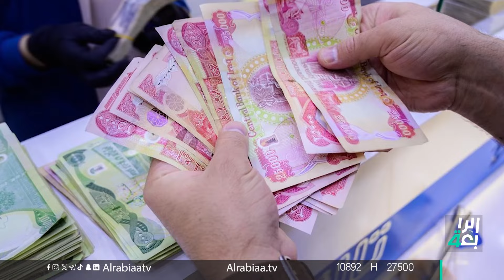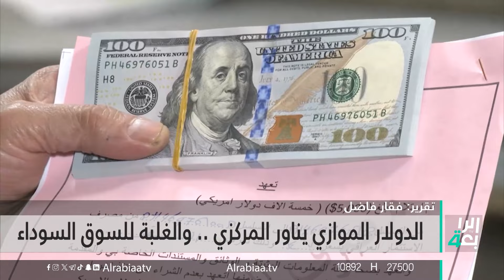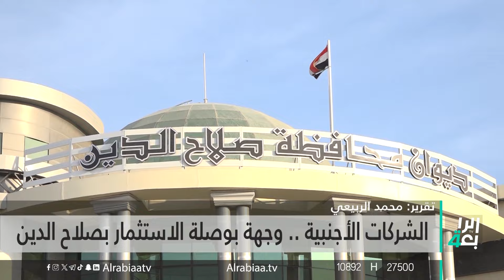يوم القضاء .. تشديد على تطبيق القانون | نشرة اخبار المنتصف مع فوزان العبداللات